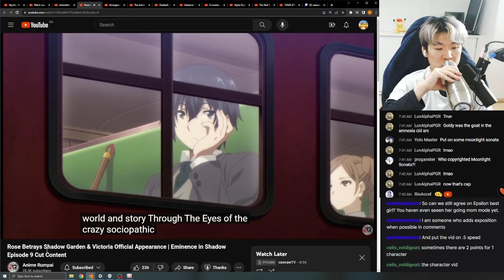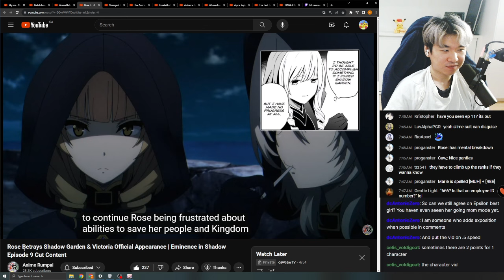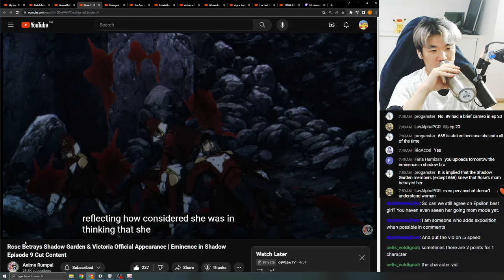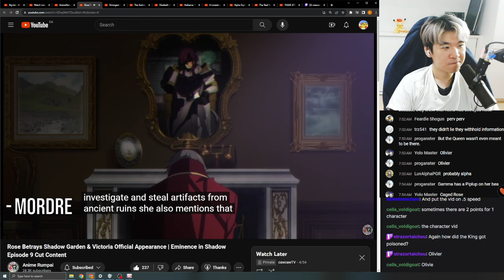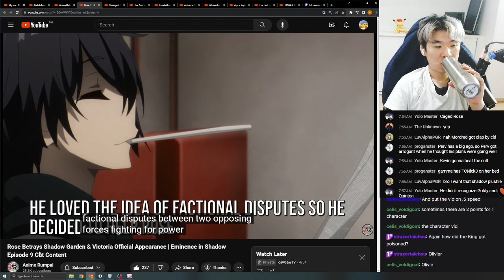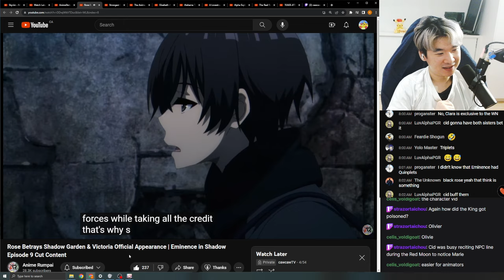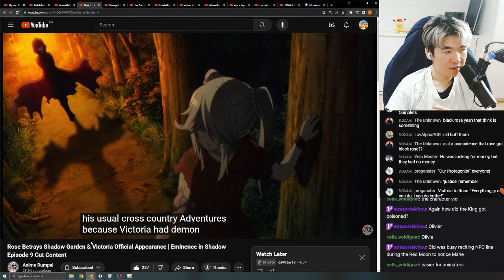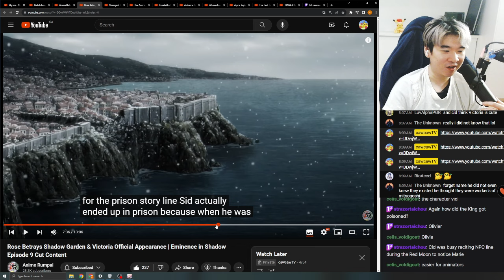Reacting to Anime Rumpai's Rose Betrays Shadow Garden & Victoria Official Appearance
Reacting to Anime Rumpai's Rose Betrays Shadow Garden & Victoria Official Appearance | Eminence in Shadow Episode 9 Cut Content